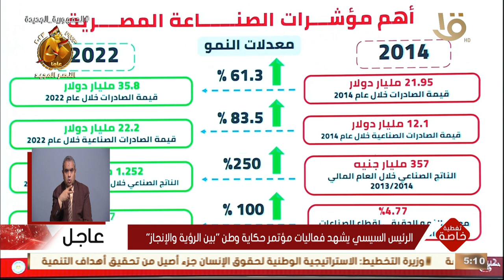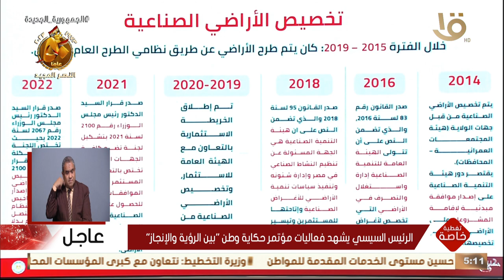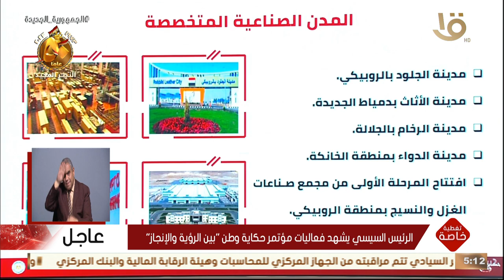تغطية خاصة | وزير الصناعة والتجارة يستعرض أهم مؤشرات الصناعة المصرية منذ عام 2014 وحتى 2022